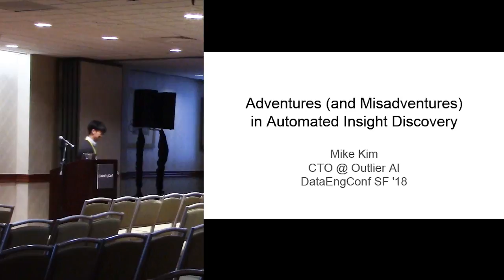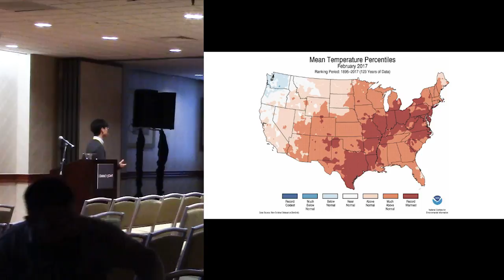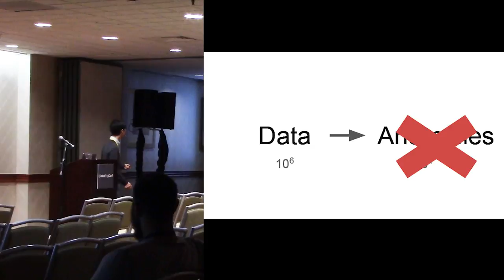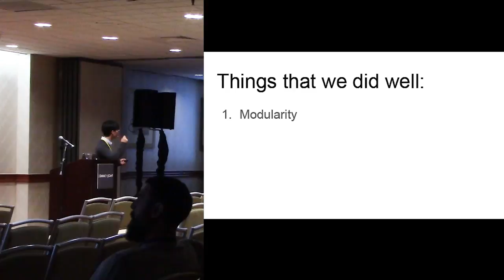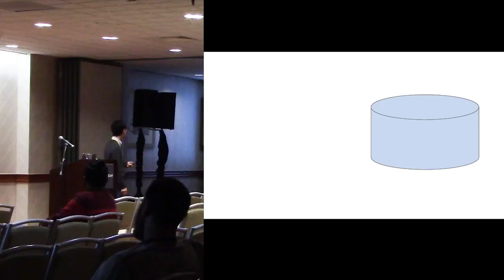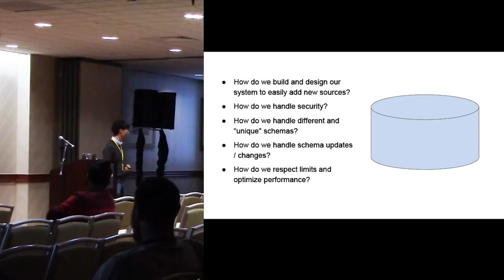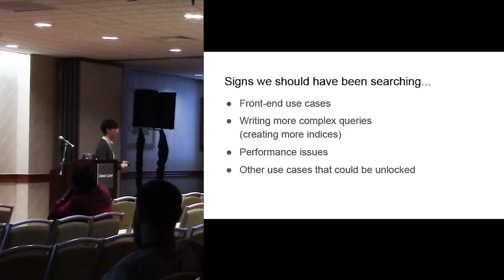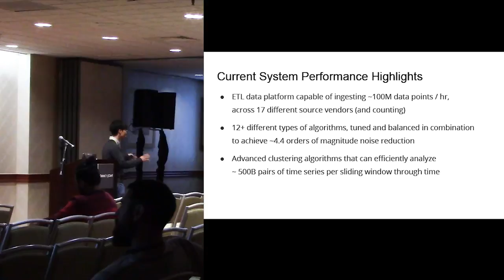Adventures and Misadventures in Automated Insight Discovery | Outlier AI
This talk was given by Mike Kim from Outlier AI at DataEngConf SF '18 - Data Startups Track